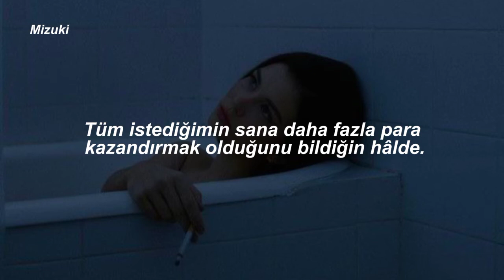Lana Del Rey - Wait For Life (Türkçe Çeviri)